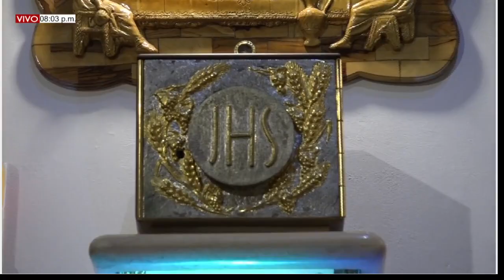EUCARISTÍA MARTES (19/10/21) XXIX DELK T.O. PBRO JOHAN PACHECO